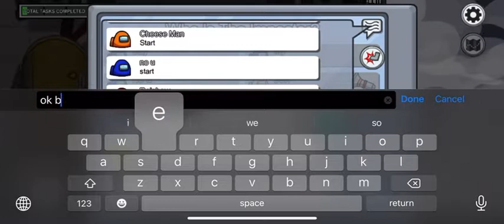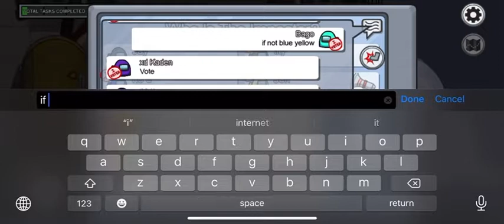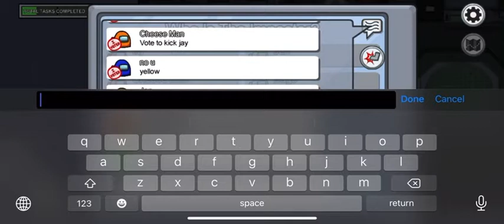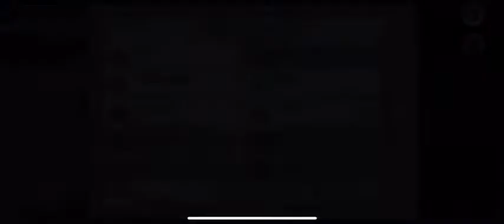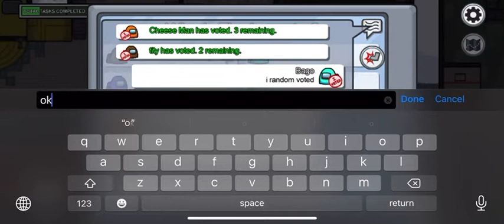Among us but Everyone is sus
Aren’t you?